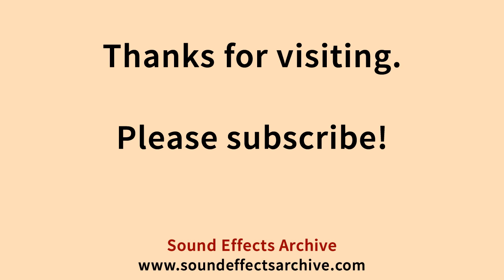Car Drive By Sound Effect - Royalty Free